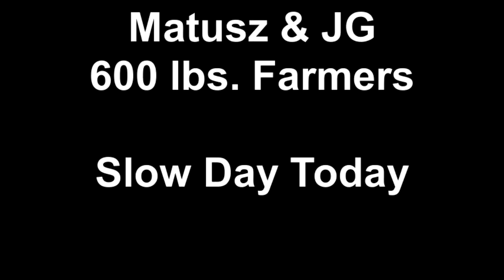Matusz & JG 600 lbs Farmers Slow Day Today